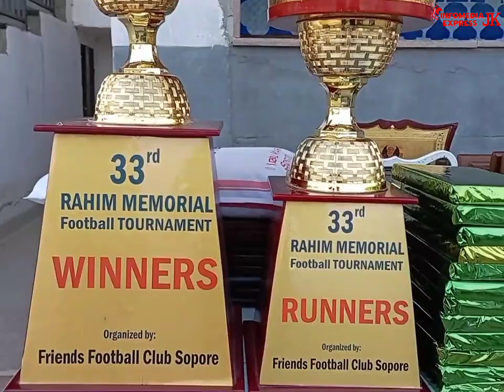33rf Edition of Rahim Memorial Football Tournament Concludes..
33rf Edition of Rahim Memorial Football Tournament Concludes

 Syed Taji -ud Srinagar lifts trophy

Sopore, Oct 29: 33 Rd Edition of Rahim Memorial Football Tournament Concluded on Today here at Khushal Stadium Sopore in Baramula district.

In the memory  of late Rahim shab sopore  Friend club sopore organised  33rd Rahim Memorial football tournament in sopore to enhance the mental well-being and physical health among Youth of the Sopore , .

The final match of the tournament was played between Syed Taj ud Srinagar and Wular football Club sopore which was won by Syed Tah ud Srinagar by goals.

On the occasion of match ceremony Farooz Ahmad Najar Dfa football president Imtiyaz Ahmad DFA  secretary and other guests distributed cash prizes and trophies  among finalists, winners and runner ups.
The final was  witnessed by a huge number of crowd, sports lovers of the Sopore area  and adjacent areas also participated in the said event.
Moreover a good number of students from different schools also participated in the occasion.